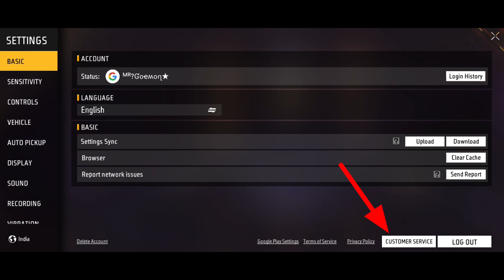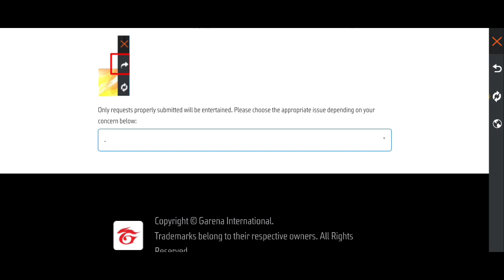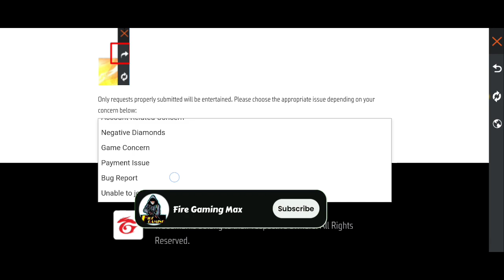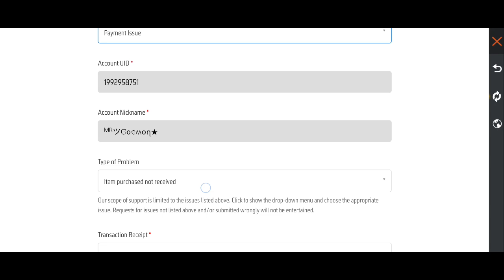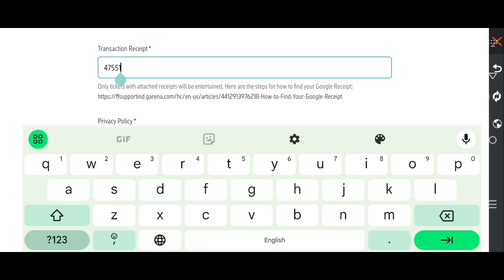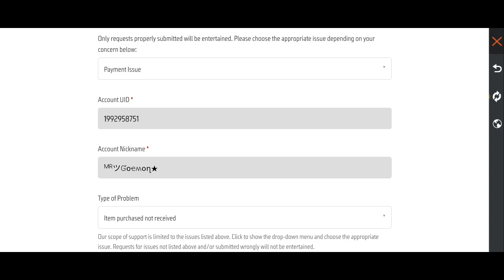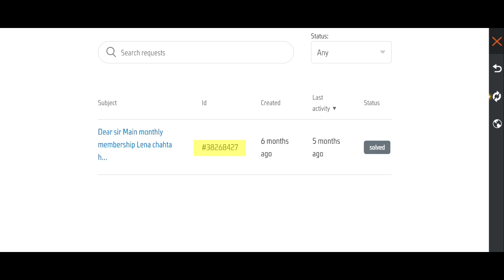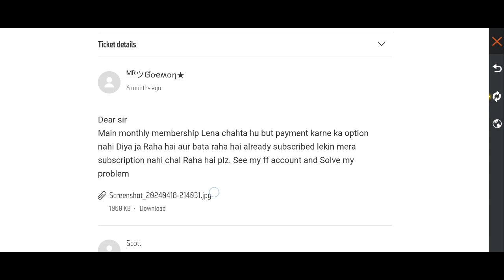How To Use Customer Service Free Fire | Free Fire Customer Service Reply | Customer Service Kya Hai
free fire customer service me request submit kaise kare
free fire new settings,free fire customer service login problem
how to contact customer service in free fire,customer service free fire
how to add file in free fire customer service
how to attach file in free fire customer service
free fire me customer service ka option kaise laye,free fire ka customer care se kaise baat karen,free fire mein customer service kahan per hai
free fire submit a request
what is the use of customer service in free fire
free fire max mein request send kaise karen
free fire walo se baat kaise kare
Free fire me submit a request
Free fire customer service my request
Free fire me customer care ko message kaise kare
What is customer service in free fire
Free fire me customer service kya hai
free fire max me customer service se kya hota hai
free fire customer service ka use kaise kare
free fire customer service account issue
free fire customer service ban appeal kaise kare
free fire customer service account related concern
free fire customer service bug report

😶 Special tags 😶